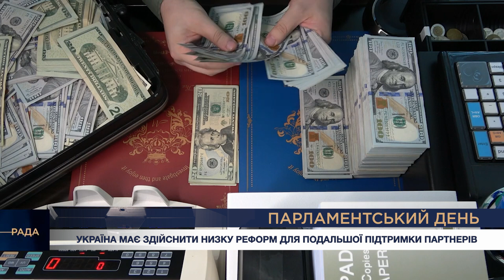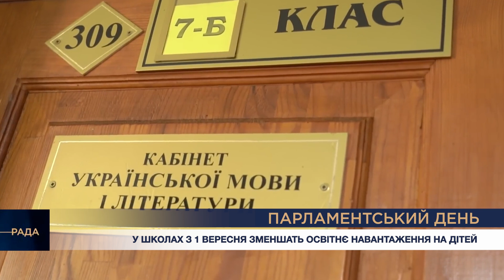Парламентський день 15.08.2024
📍Реформа держуправління. Урядовці та парламентарі обговорили запровадження єдиних підходів до відбору та оплати праці службовців

📍Бізнес на деокупованих територіях. Парламентарі пропонують стимулювати підприємців

📍Житло для переселенців. Громади планують залучати міжнародні ресурси